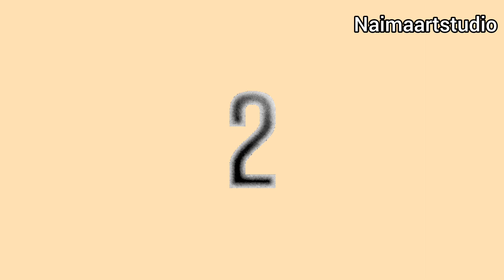DIY 3D Paper Star Snowflake 🎄❄️ Chirstmas Craft | How to make snowflake out of paper ❄️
In this video, I am going to show you how to make 3D paper star snowflakes. They are super easy and simple for beginners. Watch complete video so that you don't miss out any step.

Let's turn our dreams into beautiful works of art together.

Musician: @iksonmusic